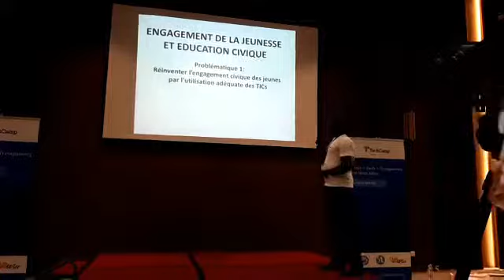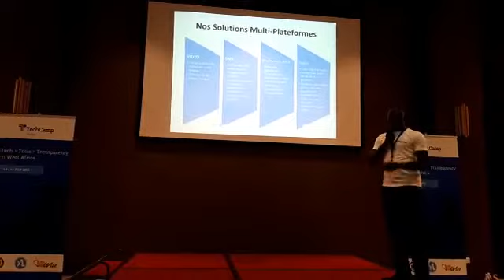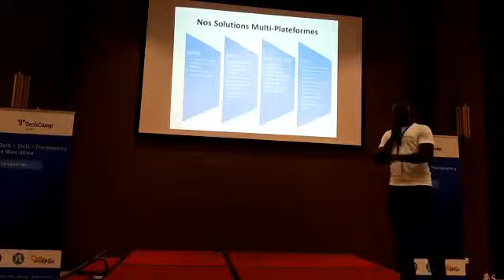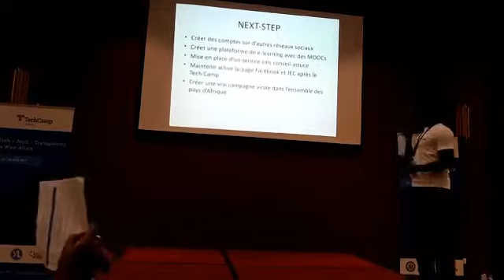Cyriac Gbogou TechCamp